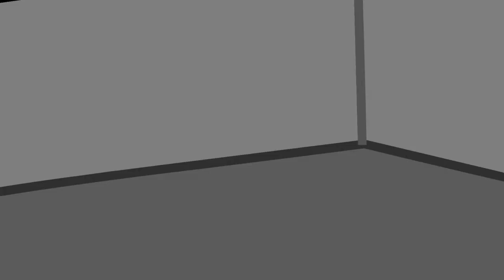I hate this guy's face! Super Meat Boy highlights part 1!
I decided to take a challenge and play super meat boy. That was a horrible mistake. I took out the parts were nothing was happening. I'm going to try to upload more YouTube videos now, so get ready! Also there were people walking in and out this room.